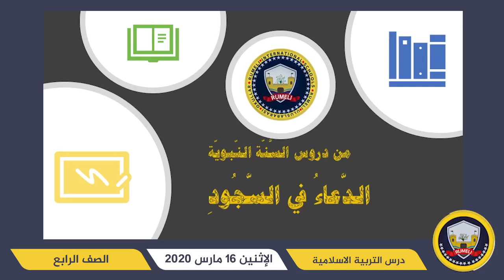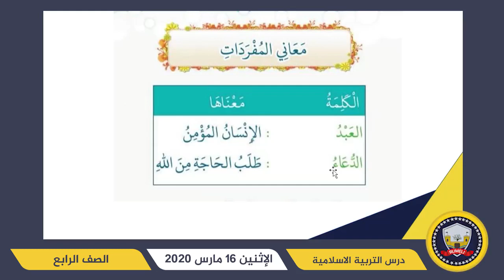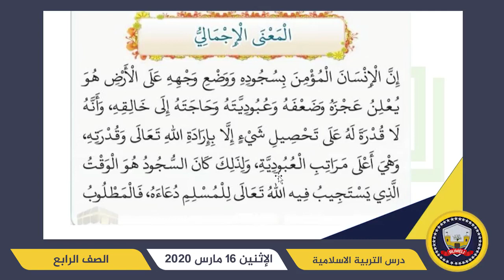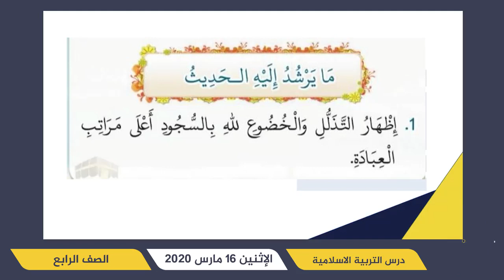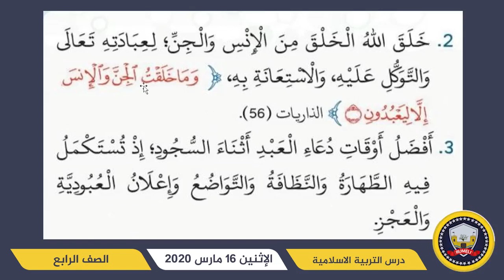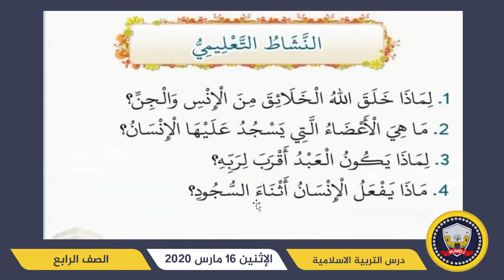G4 Monday16 03 2020 Religion